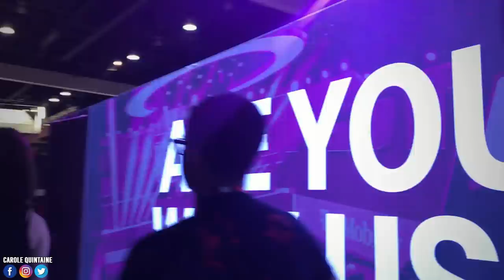Resident Evil 2 Remake : j'ai visité le commissariat en VRAI ! E3 2018 😍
Suivez moi dans le commissariat de Resident Evil 2 Remake à l'E3 !